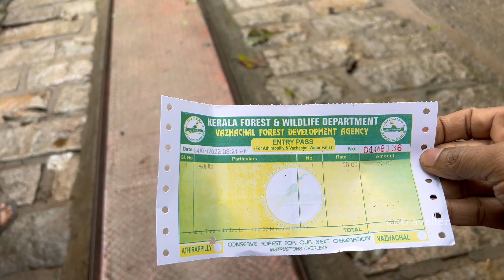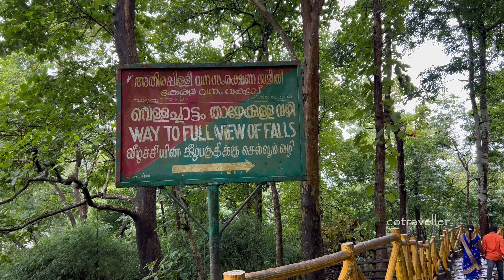ചാലക്കുടിപ്പുഴ | നിഗൂഢതയുടെ കലവറ | CHALAKKUDIPUZHA | ATHIRAPILLI WATER FALLS